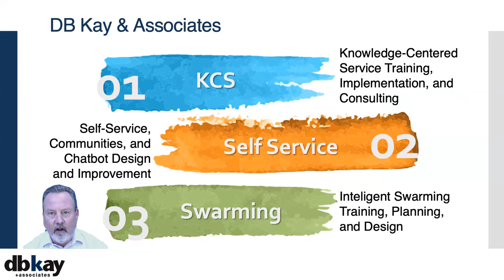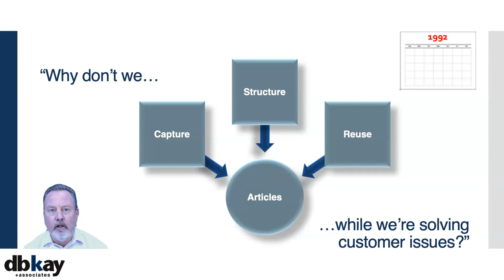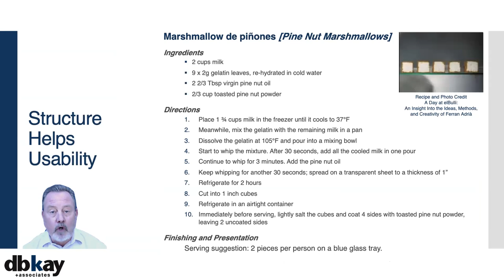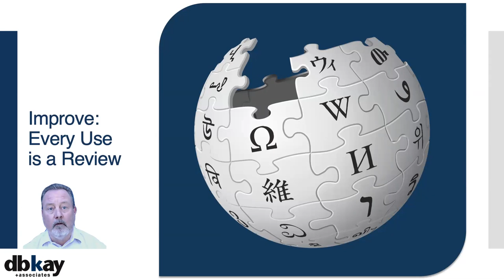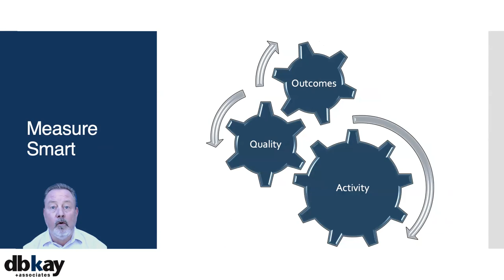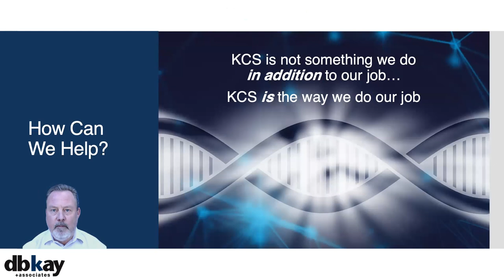KCS v6 in Five Minutes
Knowledge-Centered Service (KCS) v6 is the industry best practice for capturing, reusing, and improving knowledge while answering questions or solving problems.  This video provides a brief overview for anyone interested in knowledge management (KM) for customer service and technical support, IT service management (ITSM), or human resources (HR).

Interested in an even quicker version? Look at this What Is KCS explainer